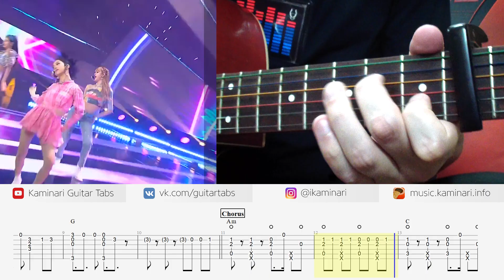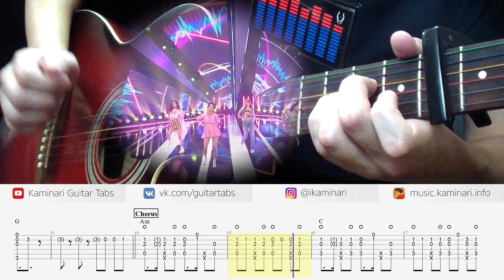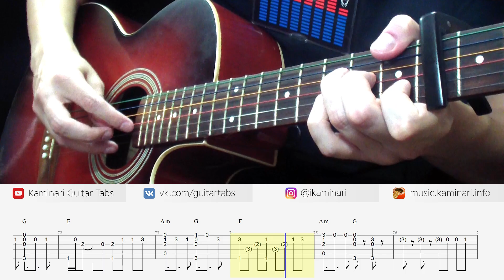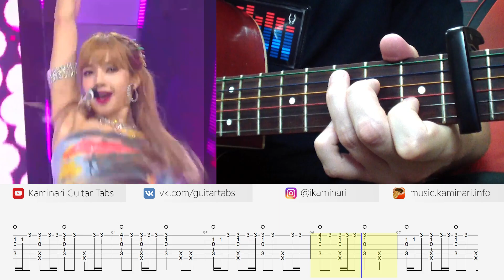BLACKPINK – FOREVER YOUNG (fingerstyle guitar cover, tabs, chords)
BLACKPINK (블랙핑크) – FOREVER YOUNG (Guitar cover).
Fingerstyle guitar tutorial (lesson) with tabs and chords.
Learn how to play this k-pop popular song on acoustic guitar solo.